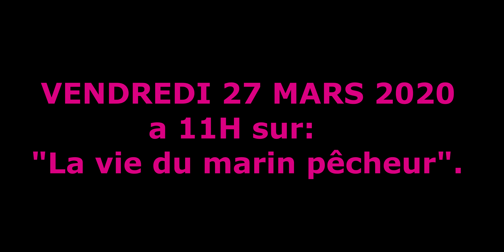Le passé quelle belle espérance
Salut sa va ? j'espère que vous aller bien ? Voila c'était la nouvelles vidéo vous en pensez quoi ?
⚜CHAINE DE LA PROD WEBRADIO14 OFFICIELS⚜

Tout les dimanche a 11h =Chaine de réalisation. (intro , outro , etc .) @pw14o & @pw14ofs view_as=subscriber%2F%3Fsub_confirmation%3D1/?sub_confirmation=1 🎬🎬🎬🎬🎬🎬🎬🎬🎬🎬🎬🎬🎬🎬🎬🎬🎬🎬🎬🎬🎬🎬🎬🎬🎬🎬🎬🎬🎬🎬

BIENTOT ACTIF ALLER VOIR ET DITE MOI SE QUE VOUS EN PENSEZ

LES INSTAGRAMS DE LA PROD "PW14OFS"

Catégorie :  @mer , @peche , @vie du pecheur , @extrait ,
Licence
Licence YouTube standard
Avis
Vidéo pas de limite d'ages activer

TAG DE LA PROD: @pw14o , @pw14ofs , @lmdg , @djad , @divizeur , @djao , @lvdm , @11 , @h , @webradio ,

TAG DE LA VIDEO: @antoine , @anthony , @tony , @sasha , @mer , @neptune , @ndg , @tito , @divessurmer , @lvdmp , @extrait , @